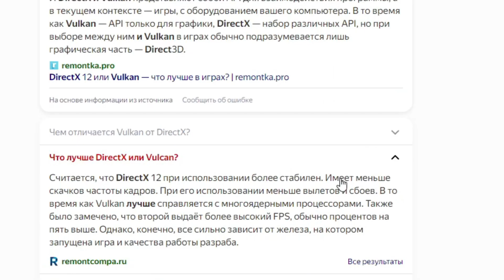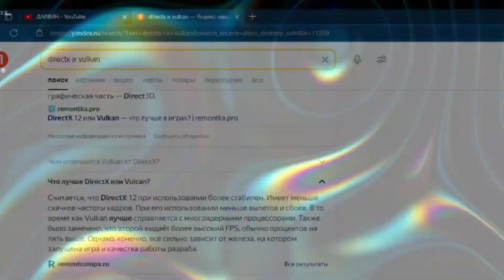Как убрать Лаги и Фризы в КС2 с помощью Одной Команды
В этом видео я вам расскажу как убрать лаги и фризы в кс2 с помошью одной команды, которая позволит убрать микрофризы а так же поднять твой FPS в CS2

0:00 - Начало
0:35 - Много полезной информаций
0:50 - В чем разница DirectX API от Vulkan API
1:10 - Устанавливаем Vulkan API

Расскажу как с помощью одной команды "-vulkan" поднять фпс и убрать микрофризы в кс2 что бы ты смог комфортно играть на мощном, среднем и слабом пк/ноутбуке да хоть на калькуляторе, мы переключим DirectX на Vulkan уберем костыли от директХ и поставим напрямую это API вулкана